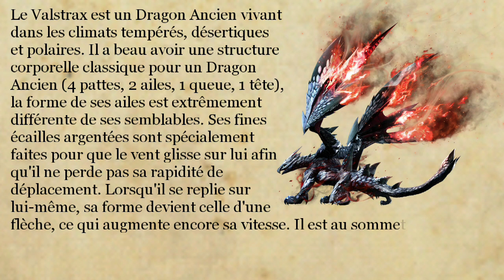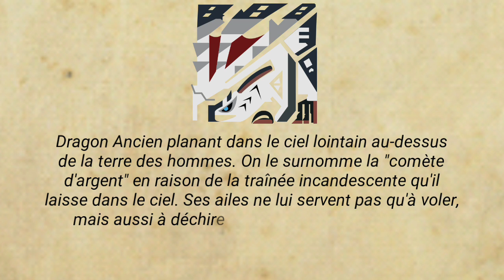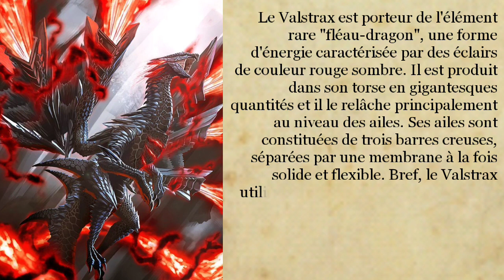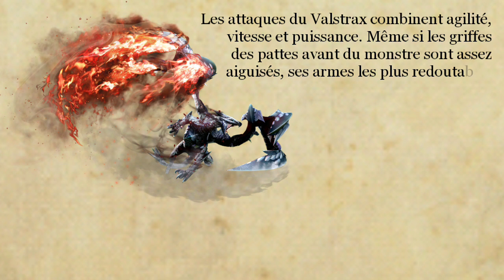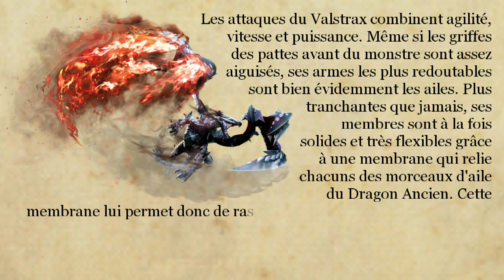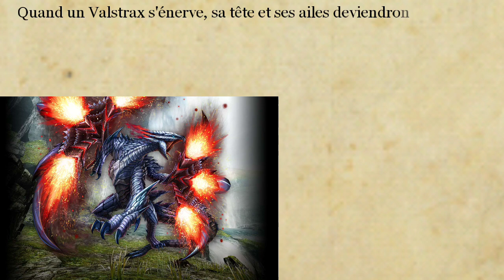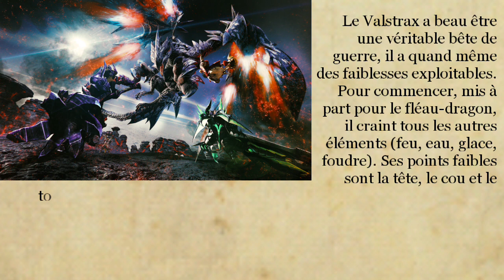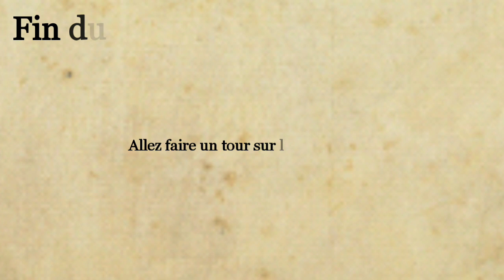Études de la Wycadémie, Rapport 51 [BONUS]: Valstrax, le dragon comète céleste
Bien le bonjour à tous et à toutes!
Petit bonus pour fêter l'arrivée de Monster Hunter Générations Ultimate dans notre contrée: une Étude de la Wycadémie sur le Valstrax! (anciennement appelé "Valfalk" ou "Barufaruku" au pays du soleil levant)

Sur ce, à la prochaine! ;)

Cette série est également en partenariat avec LGDH (Le Guide Du Hunter). Dirigé par Lefresnais, ce site 100% français qui a tout pour plaire est rempli d'astuces rien que pour vous, chers fans de la licence!